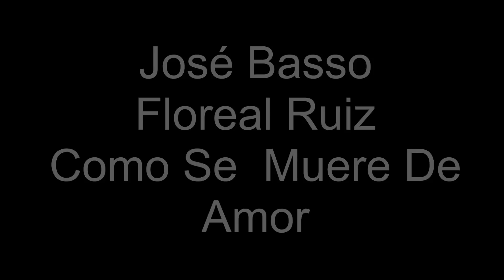José Basso Floreal Ruiz El Mejor Momento Del Tata!